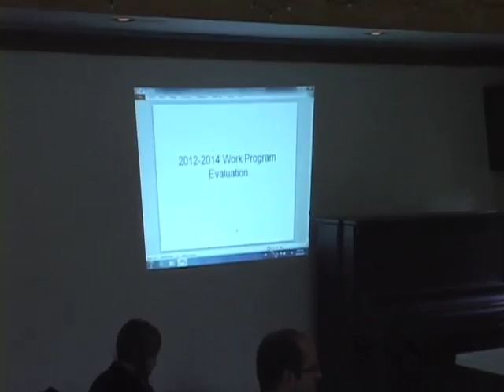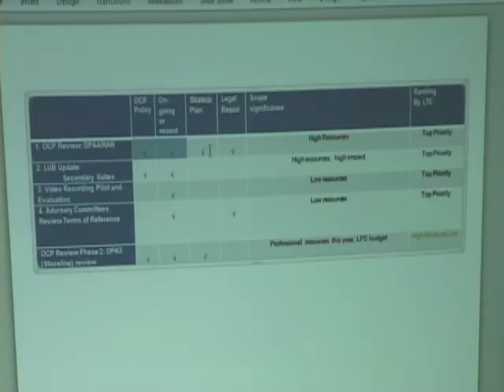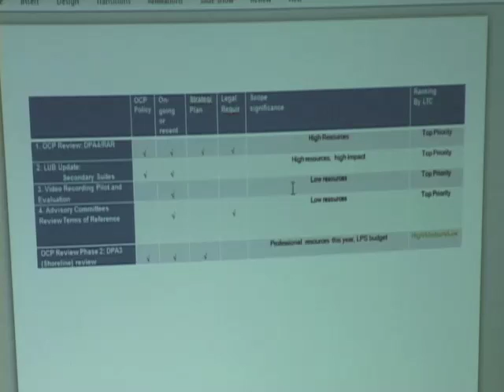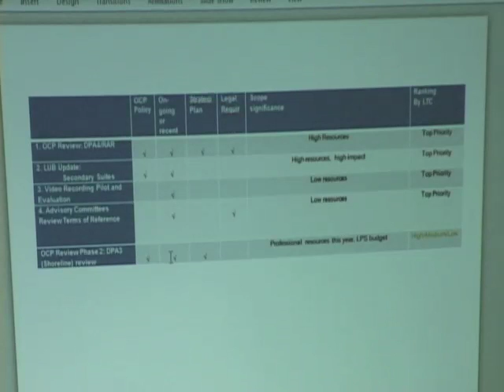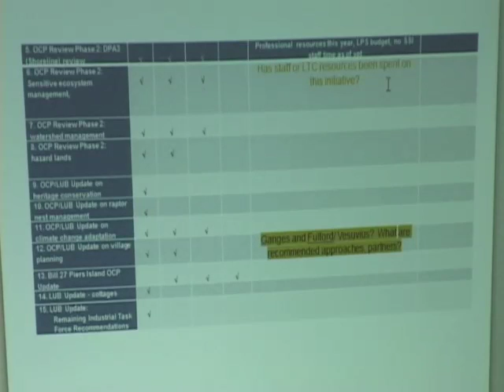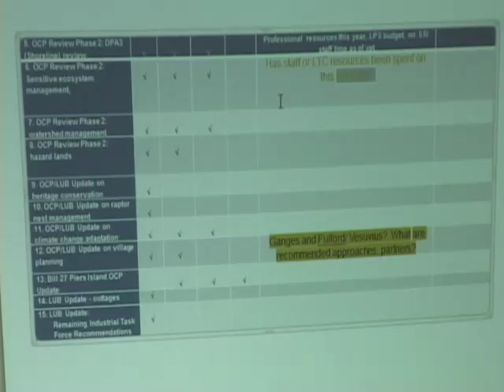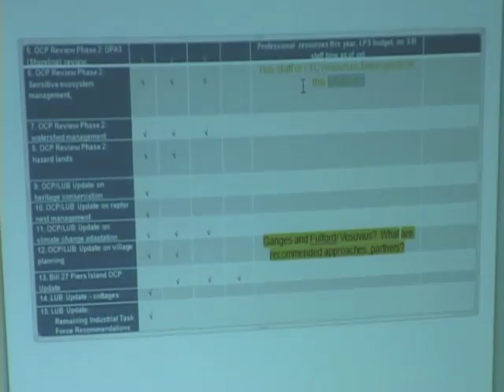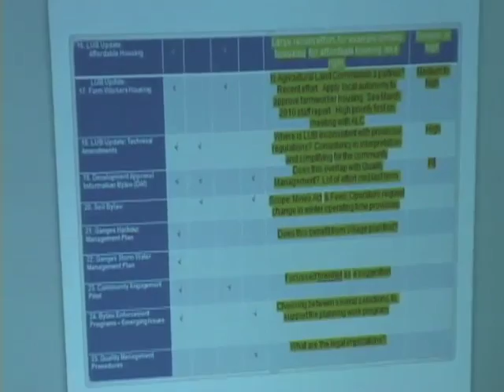SSI Trust Meeting March 15 - Part 1 of 3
SSI Local Trust Committee Regular Business Meeting, March 15, 2012.
 Morning Session:  LTC Projects: Staff Reports, Work Program & Suites.  The view and opinions expressed by individuals at this meeting, unless explicitly stated otherwise, are those of the speaker or author and are not endorsed, approved or certified by the Islands Trust.  This recording is not an official record of the meeting and is provided for convenience of the public.